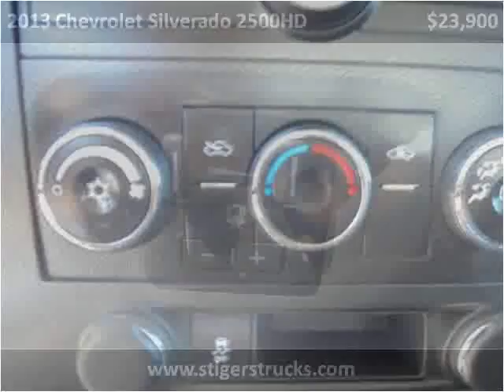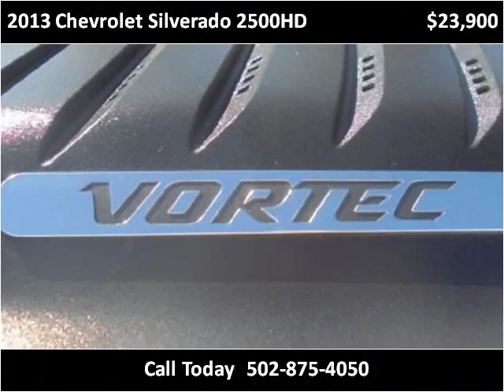2013 Chevrolet Silverado 2500HD Used Cars Frankfort KY